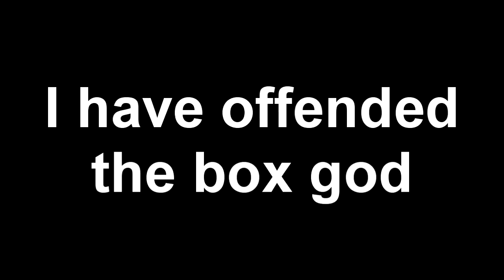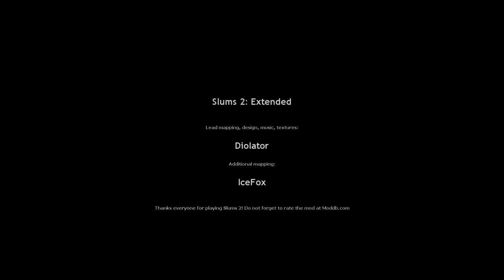[Mod] Slums 2 Extended (5/5)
WE BEAT DA SLUMS